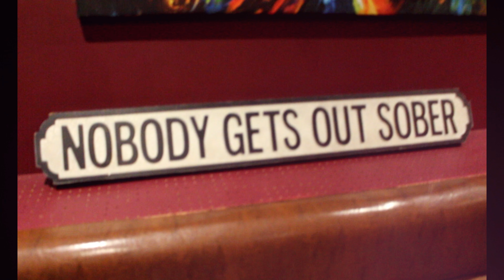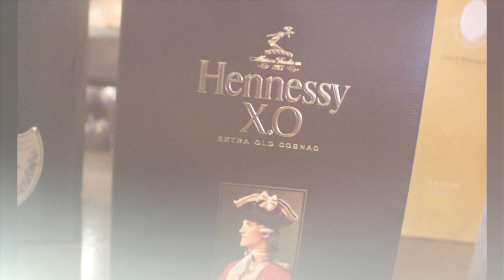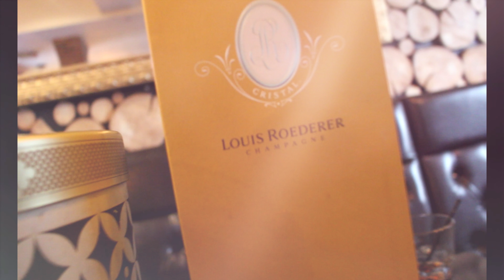AC African Child - Money On My Mind/Hustle | Official Music Video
This upload is to showcase the Yung Txyxnx creditability as he's a new videographer in the world of music video, we had little props to work with however we battle through it.

With the outrageous content AC aka African Child puts out the support was good.

If any revenue is earned from this video it will go to AC all 💯 of it.

I've already DM him and if he wishes for it too be taken down we will take it down.

Big up Harry H production 🎵💯

Big up all who had showed support.